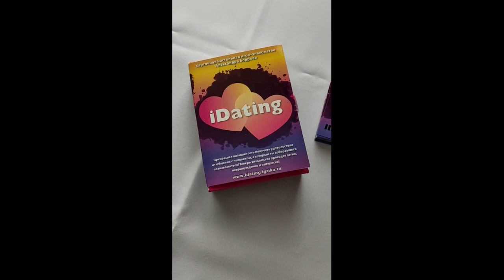Игра «iDating» (интегральное свидание)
Игра «iDating» (интегральное свидание) – это прекрасная возможность получить удовольствие от общения с человеком, с которым ты собираешься познакомиться. Игра была неоднократно протестирована и получила массу восторженных откликов о том, как теперь легко и интересно проходят знакомства.

Кому может пригодиться данная игра?

Человек – существо социальное и для него немаловажное значение имеет коммуникация с другими людьми. Посредством общения мы можем понять, что из себя представляет другой человек. У некоторых застенчивых людей особенно трудно складывается общение на первом свидании…